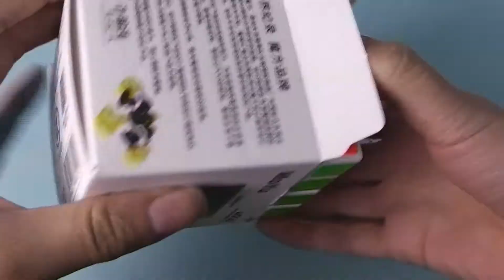MOYU AOSU MAGIC CUBE MOYU SPEED CUBE WHITE UNBOXING